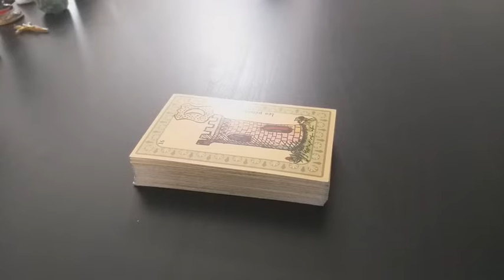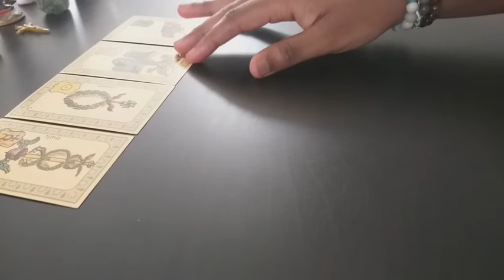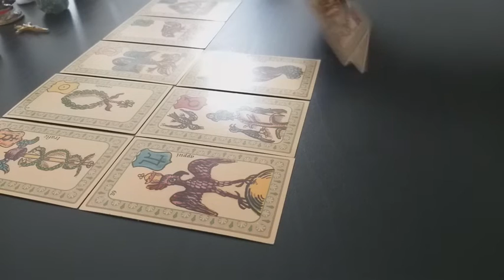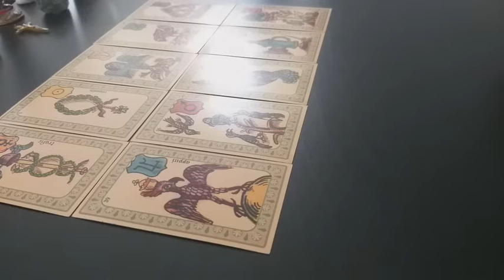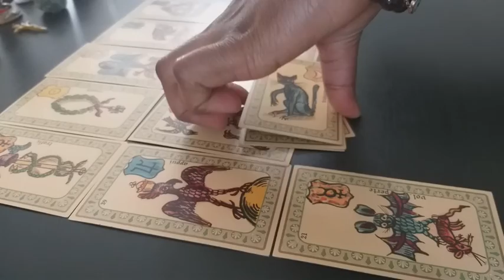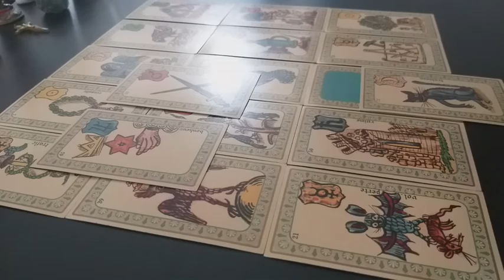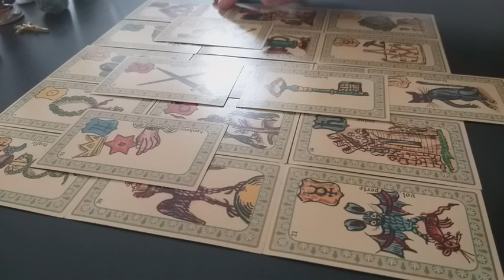Guidance - Situation précise - 08/07/2020